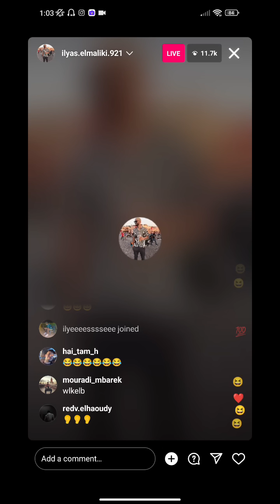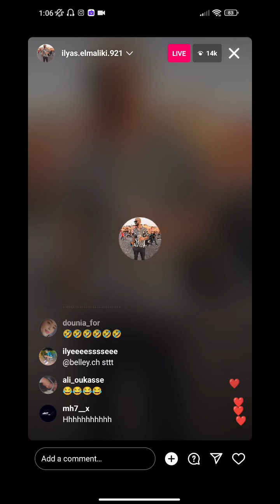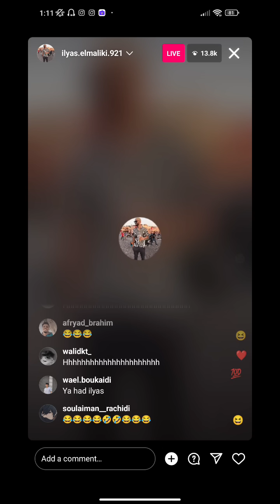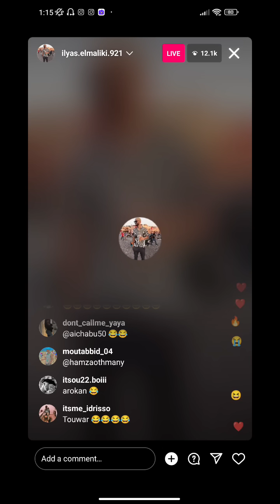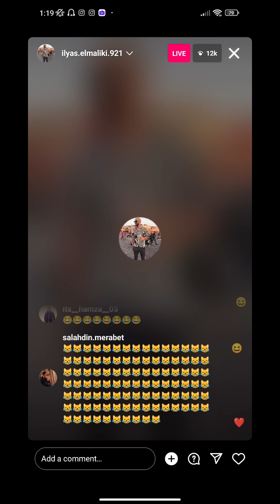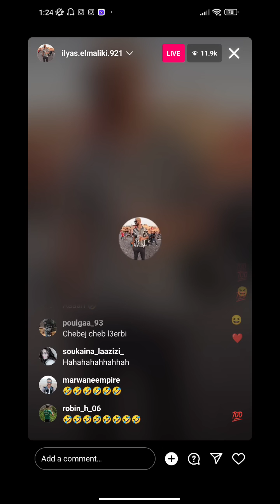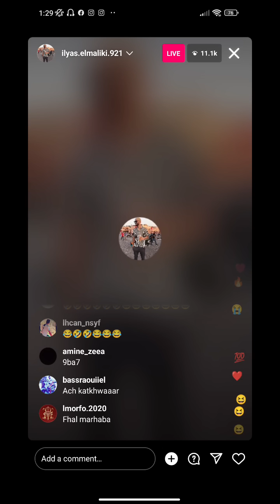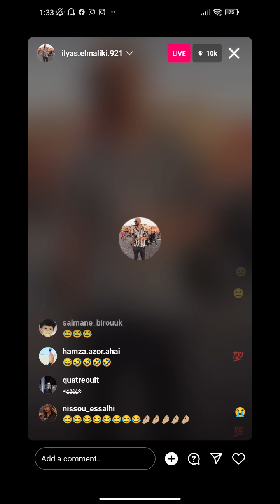Live Jdid Ilyas Elmaliki OSTORA 🔥 😂 الياس المالكي 😝😂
live jdid ilyas elmaliki m3a chab l3arbi🔥7liwa kytfraj😂الياس المالكي مع شاب العربي😝😂